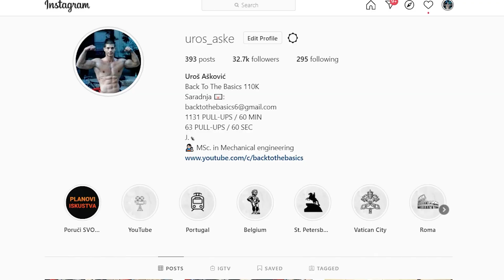BTTB IZAZOV ZA MAJ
Budi najbrži i osvoji vredne nagrade. Prva 3 najbrža učesnika će biti dobitnici. Potrebno je da uradite set koji smo zadali ovog puta, a on se sastoji iz sledećeg:
5 zgibova
15 propadanja
20 sklekova
10 neutralnih zgibova
30 čučnjeva
45sec L-sit zadržaj
Vaše klipove okačite na YouTube i video nazovite sa BTTB MAY CHALLENGE
Srećno!